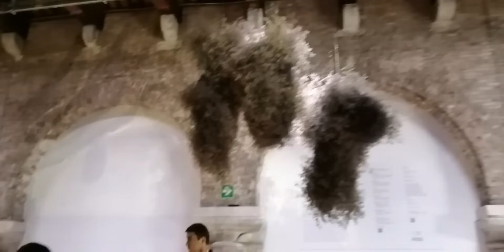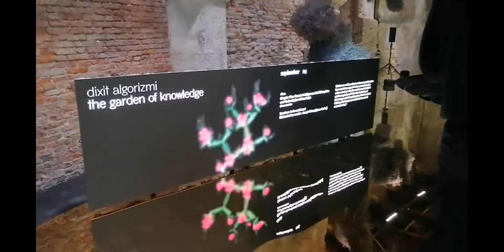Normurod Negmatov. La Biennale di Venezia 21 - 23.04.2022. National pavilion of Uzbekistan 2022.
La Biennale di Venezia 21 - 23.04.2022

National Pavilion of Uzbekistan.

Ruhsor Museum of Contemporary Art.

Normurod Negmatov.